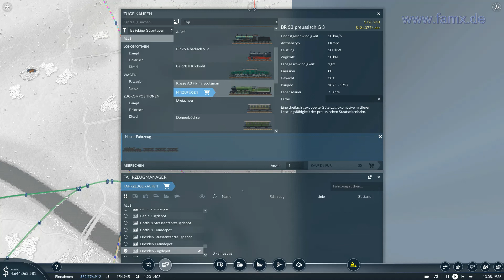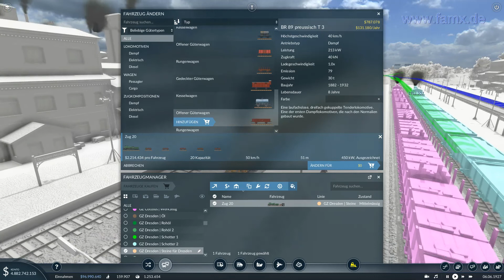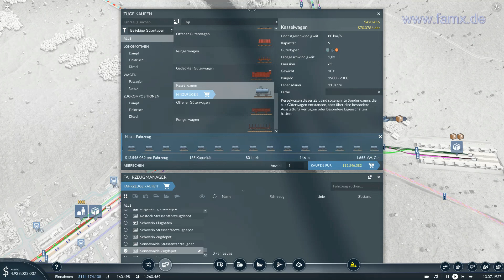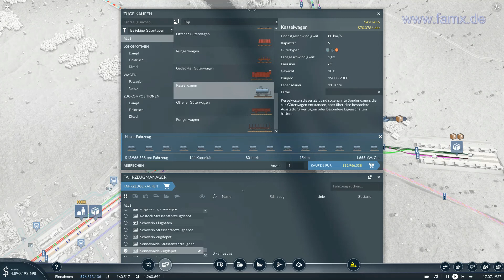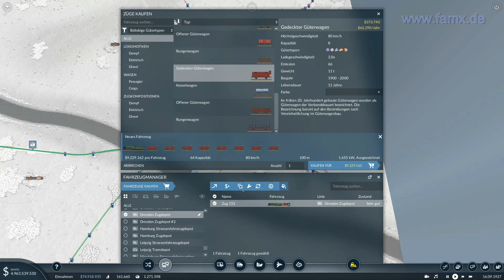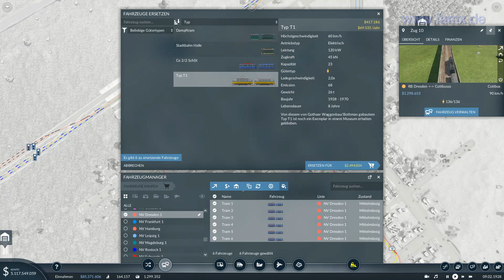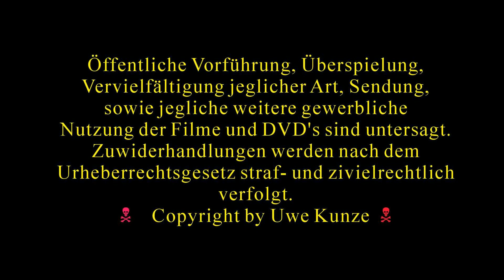2022 10 15 TransportFever2 S2 T29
Hallo Eisenbahnfans, herzlich willkommen zu einer weiteren Folge auf meiner zweiten Karte hier bei Transport Fever 2.